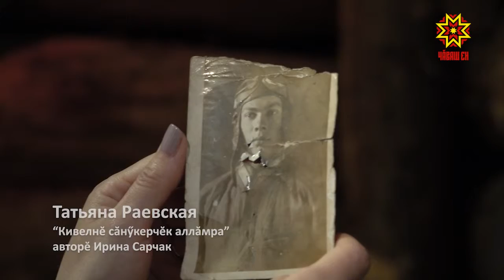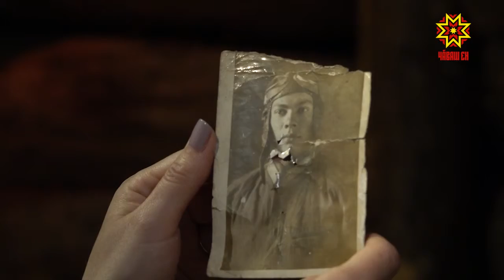Стихи ко дню победы. Татьяна Раевская